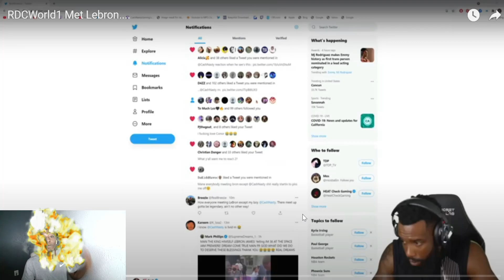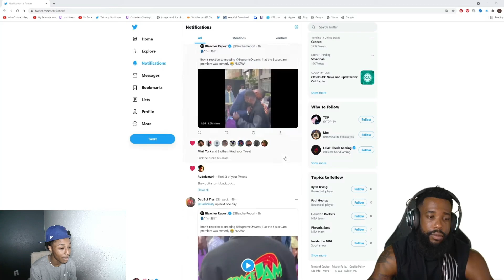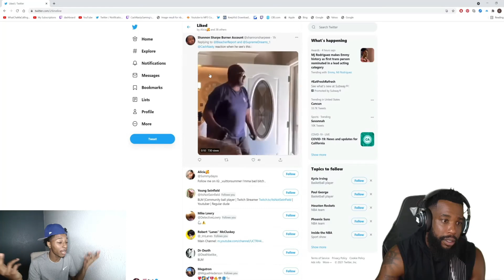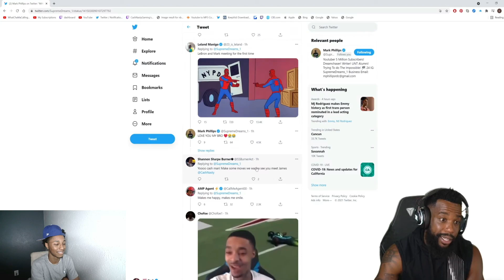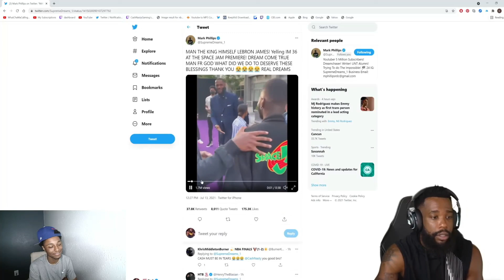Cashnasty Reacts To RDCWORLD1 Meeting Lebron James!